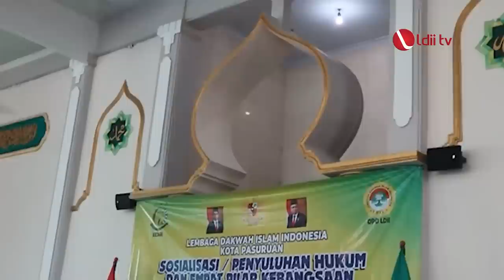Kejagung Apresiasi Pandangan LDII Terhadap Pancasila Sekaligus Bantah Isu Negatif Tentang LDII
Jakarta (11/4). Jaksa Agung Muda Bidang Intelijen (Jamintel), Amir Yanto, menegaskan negara menjamin kepastian hukum bagi warganya dalam berserikat dan beribadah. Jaminan tersebut merupakan nilai-nilai kebangsaan yang terdapat dalam Undang-undang Dasar 1945, yang tertuang dalam pasal 28 maupun pasal 29.

Jamintel Amir Yanto menegaskan hal tersebut, saat menerima kunjungan Ketua Umum DPP LDII KH Chriswanto Santoso, di Kantor Kejaksaan Agung, Jakarta, pada Senin (10/4), “Dengan peraturan itu, semua warga negara Indonesia mempunyai hak untuk beribadah, begitu juga LDII,” ujarnya.

Apalagi LDII, menurut Amir Yanto, terus bersilaturahim dengan berbagai pihak. Silaturahim tersebut menunjukkan LDII adalah organisasi yang sifatnya terbuka dan siap dikritisi, “Kejaksaan Agung menilai positif terhadap LDII, karena telah menerapkan nilai-nilai kebangsaan sebagai program prioritas dari delapan program kerja LDII. Ini bisa ditiru ormas lain,” tutur Amir Yanto menanggapi tudingan LDII eksklusif.

Facebook : Lembaga Dakwah Islam Indonesia